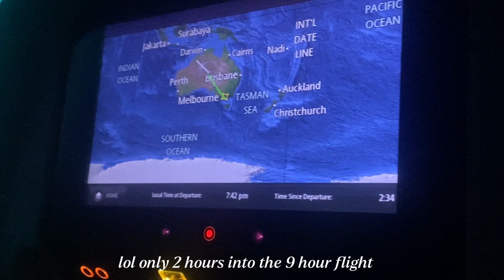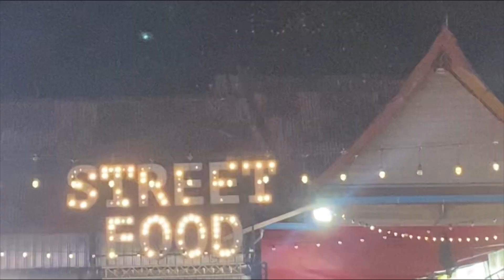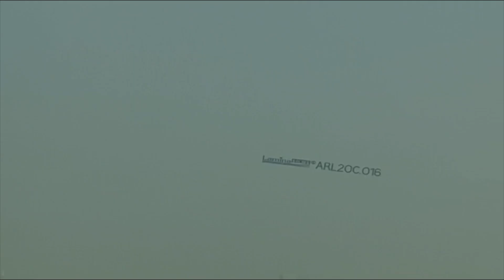Thailand Vlog 🇹🇭I days in Bangkok, staying in Phuket for the first time and visiting Hua-Hin ✈️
Thx for tuning in!

Back in Feb 2023, we booked a one way ticket to Thailand. Our first stop was Bangkok where we spent a few days there exploring the city. Then, we made our way to Phuket!!! It was my first time there and we stayed at the most beautiful resort ever called the Nature Phuket! It was such a blissful experience. Lastly, we took a 3 hour drive from BKK to Hua-Hin, where I used to live in 11 years ago.